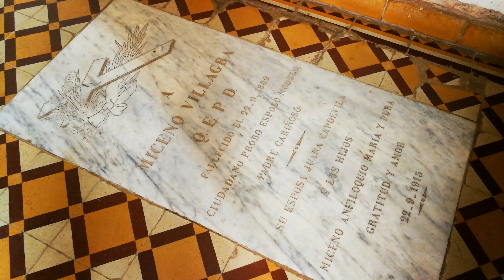LOS REARTES | VALLE de CALAMUCHITA | CORDOBA 🇦🇷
LOS REARTES CORDOBA ARGENTINA
Un paseo por Los Reartes, un pueblo de costumbres y tradiciones criollas, con más de 300 años, Los Reartes se conoce entre sus senderos naturales, balnearios sus ríos y sus festividades patrias, con gran variedad de opciones donde alojarse entre camping y cabañas, en el Valle de Calamuchita.